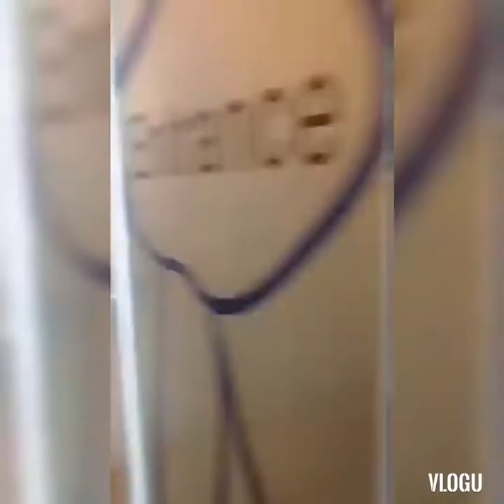Penguin 🐧 in Ocean Park 🏞 Hongkong 🇨🇳